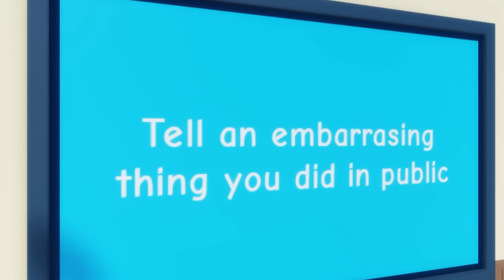I EXPOSED Moody! (Roblox)